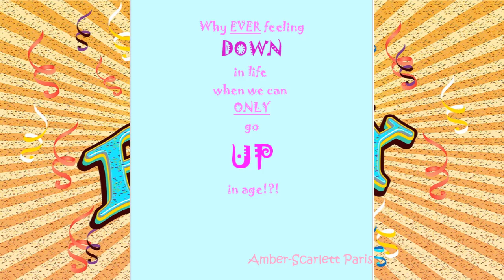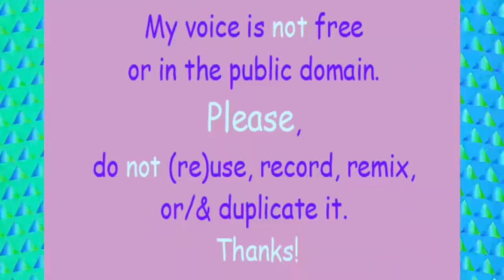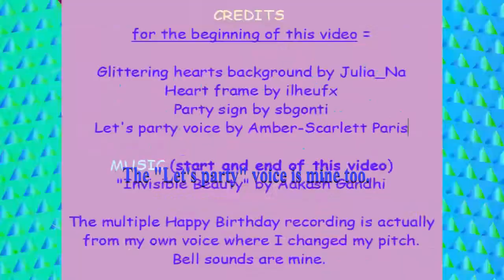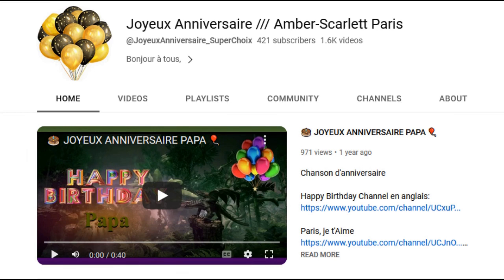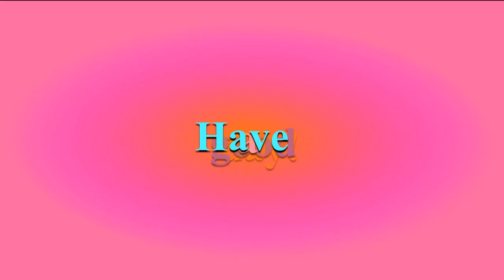TWO 80's style songs 🎂 HAPPY BIRTHDAY STACY 🎈 (French Parisian Accent)